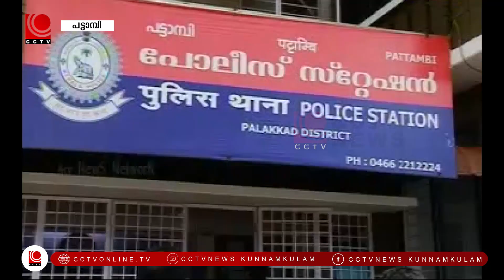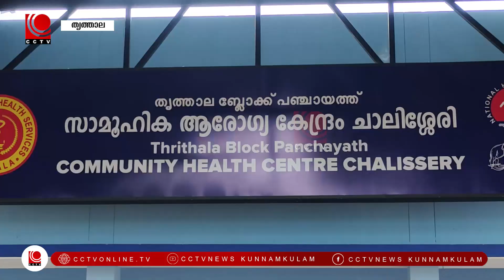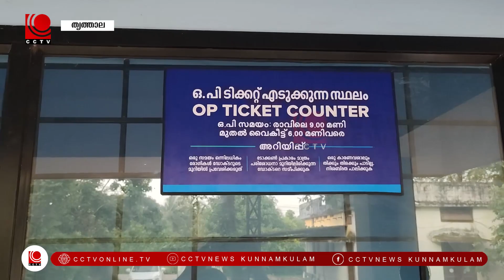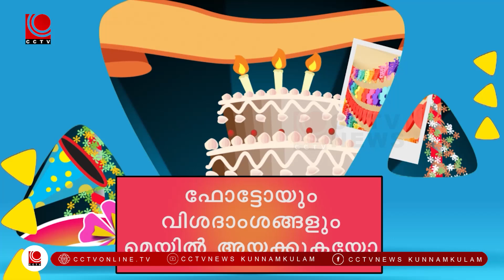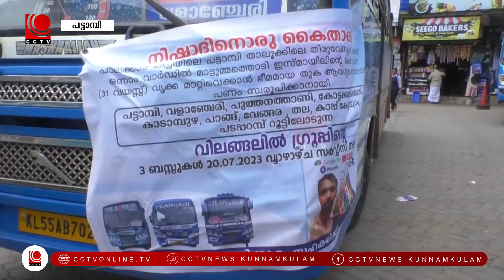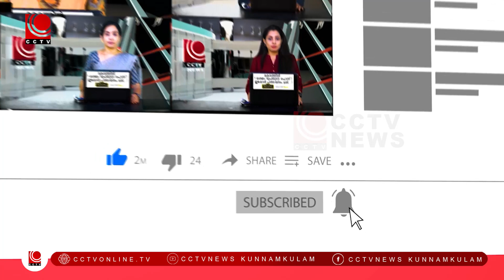NILA NEWS 20 07 2023